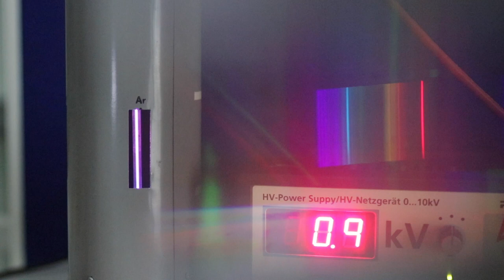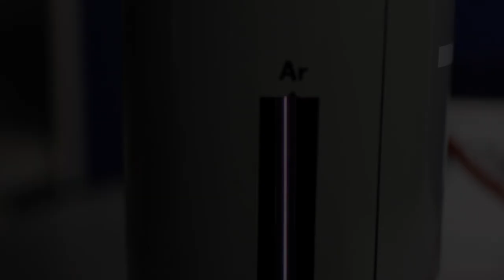Linienspektrum von Argon - Experiment: